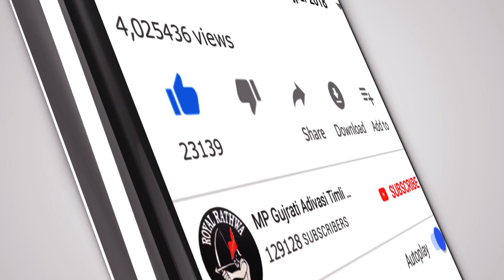Desi Dholiya Part 2 | Adivasi Traditional Folk Music | आदिवासी देशी ढोलिया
New Adivasi Timli Music Song 2022

Desi Dholiya Part 2 | Adivasi Folk Music

आदिवासी देशी ढोलिया आदिवासी टीमली  2022

Keywords -
आदिवासी टीमली